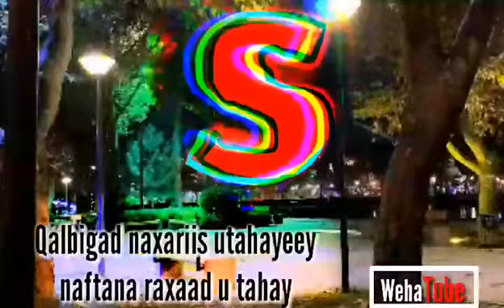Somali whatsapp status☺😍Nasiibkey hadaan Ku helayeey!❤{S}❤